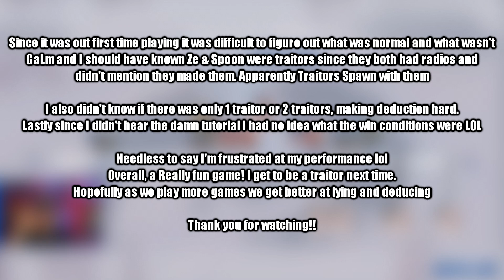TROUBLE in CANADA TOWN! (Project Winter | TTT-esque Game)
Someone made a Trouble in T Town esque game set in the Frozen Wilderness! Survive. Shoot. Lie.
I didn't really want to edit the game down too much. I wanted you to see it in its entirety and see if you're able to help pick out who the bad people are as well! Good Luck Internet!

Leave a LIKE or Share if you enjoyed the Video! Thank you
Welcome to Project Winter
The perfect game to back-stab your friends. Project Winter is an 8 person multiplayer game focusing on social deception and survival. Communication and teamwork is essential to the survivors’ ultimate goal of escape. Gather resources, repair structures, and brave the wilderness together.

Since this was our first time playing there are many things in the game that we just don't know. It's going to be hard to deduce guilty actions immediately, so please bear with us if you have played! We are learning :D

That being said, I look forward to the next session where we have played a bit more and are able to fully Deceive or call BS on people!
The Others!

Intro Song
Title: Moose

Outro Song
Title: New Game by Nitro Fun